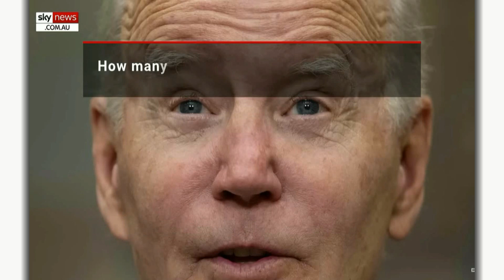Biden Dementia: Season 2 - Episode 286. The One Where Biden Sees Dead People...Again!